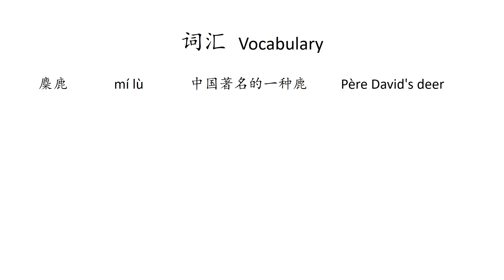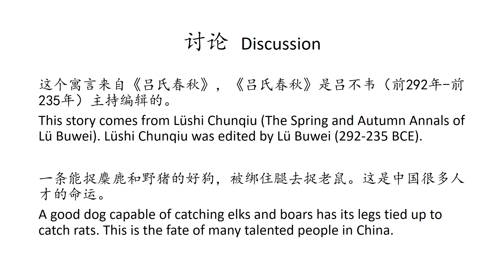【吕氏春秋寓言】狗捉老鼠 The Dog That Catches Rats【Lüshi Chunqiu Story】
狗捉老鼠
吕氏春秋

The Dog That Catches Rats
The Annals of Lü Buwei

有个善于选狗的人，他的邻居请他买一条捉老鼠的狗，一年后才买到。

There was a man skilled at selecting dogs. His neighbor asked him to buy a dog to catch rats, and it took him a year to find one.